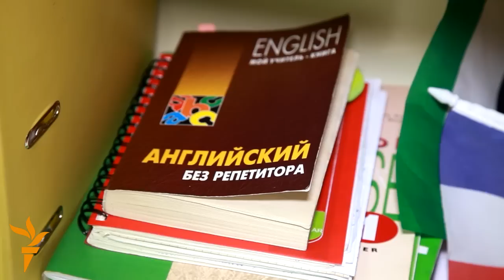As Russia's Economy Suffers, Young Family Tightens Belts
For over a year, Russia has been feeling the economic impact of a falling ruble, collapsing world energy prices, and western sanctions. For Russian citizens, the downturn translates into a soaring cost of living that requires major adjustments at work and at home. RFE/RL's Russian Service visited one family in Abakan, in the central republic of Khakassia, that is learning to live with less. =